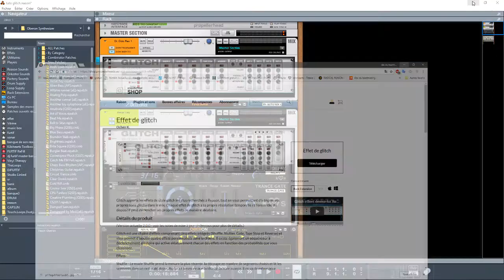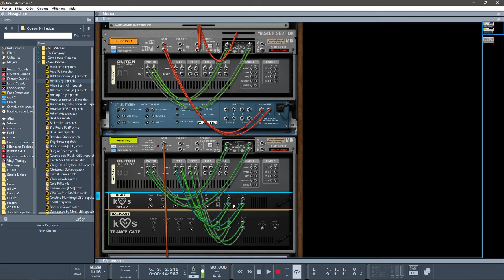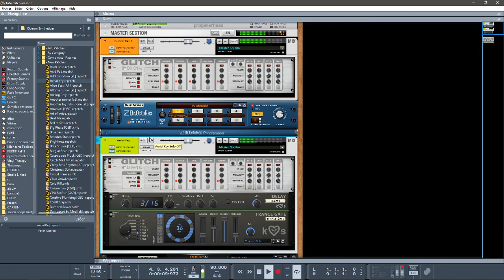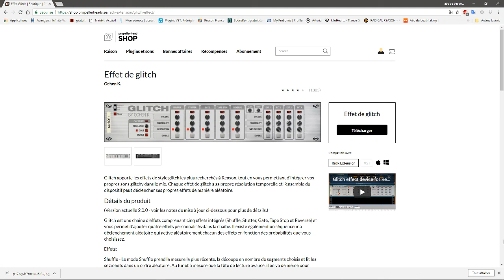PRÉSENTATION DU GLITCH EFFECT PAR OCHEN.K DANS REASON10.4